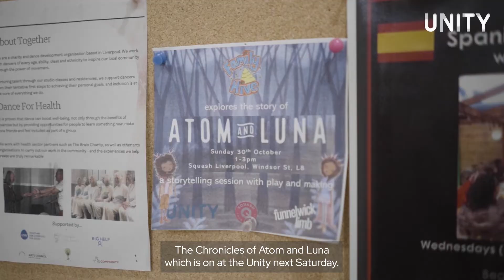Family Hive x Atom and Luna team up for the Unity Open Call!